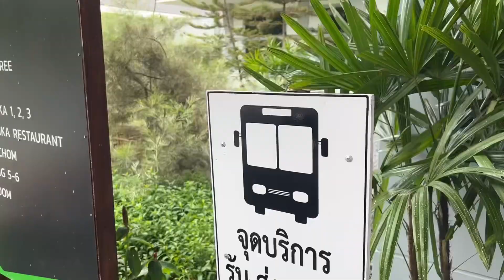1 วัน..ชีวิต วิทยากร กิจกรรมทั้งวัน ทำอะไรกัน‼️ | Talkative by Akee :ep.33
พาไปชม 1 วัน ของอาขีพวิทยากร ออกภาคสนาม ทำอะไรกันบ้าง